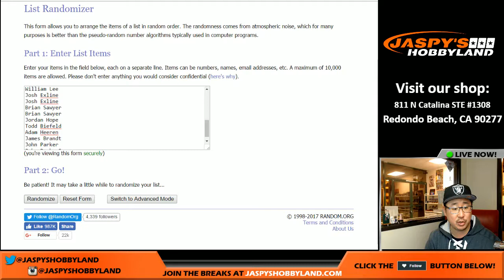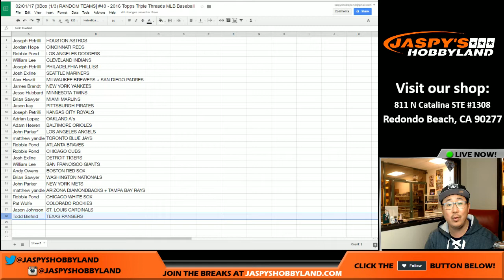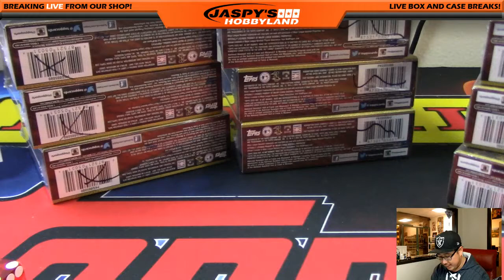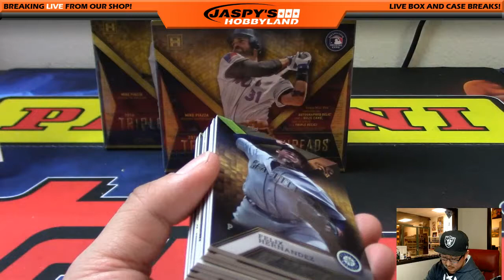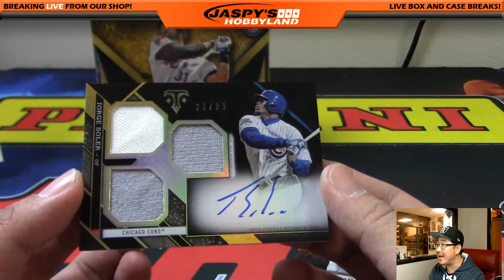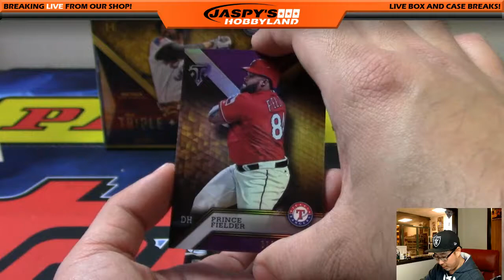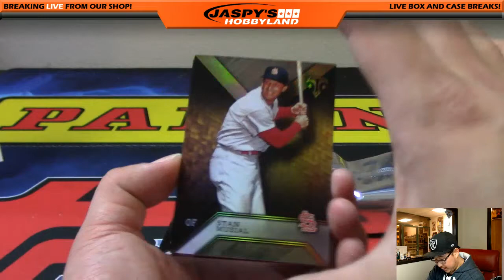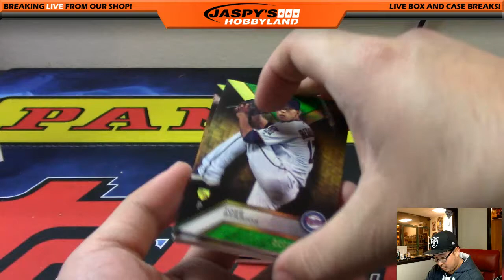02/01/17 [3Box (1/3) RANDOM TEAMS] #40 - 2016 Topps Triple Threads MLB Baseball